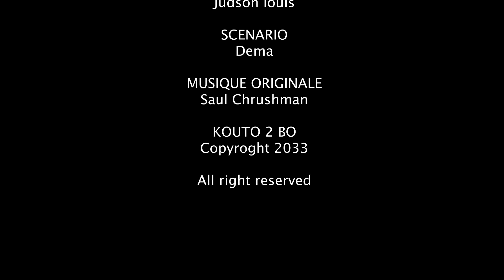Kouto 2 Bò Épisode #94 •Dema-Ton Tine-Tibouksen-Nini-Zòbòt-Lala-Bidjy-Mia-Bouliki-Bòs Jan